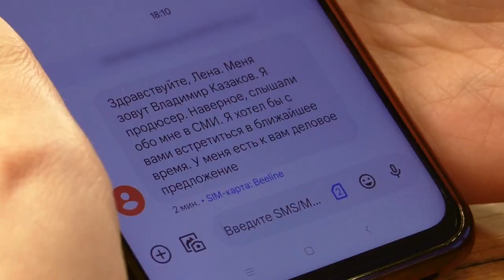Бусы | анонс сериала (web-сериал про группу t.A.T.u) | (English and Spanish Subtitles)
смотрите “Бусы" с 6 августа на всех площадках!

Лена и Юля - молодые девушки, которые взорвали мир музыки и мирового шоу-бизнеса!

Ссора двух известных российских певиц 2000х, которая шокировала всех и привела к распаду дуэта! Что послужило причиной такого конфликта? Деньги или популярность?

Каждая выбрала свой сольный путь, но это привело лишь к большему провалу…

Удастся ли двум певицам вновь запеть вместе дуэтом и поймать вторую волну славы, а главное - простить друга друга после 20 лет молчания?

Через какие тернии им прийдется пройти, чтобы вновь обрадовать своих миллионных поклонников их новыми песнями.

Сериал «Бусы» - про женскую дружбу, зависть окружающих и тонкости российского шоу-бизнеса!